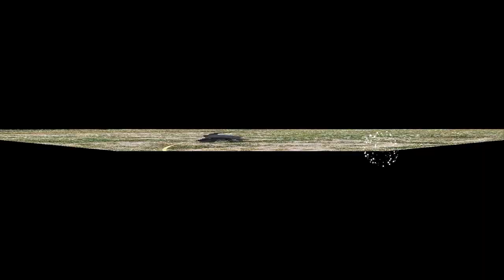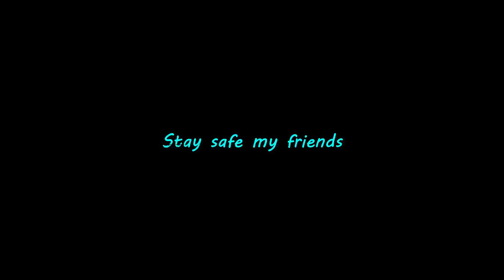Morning Walk ( Persa ) 25 - May - 2023